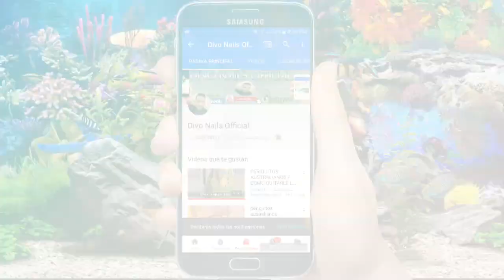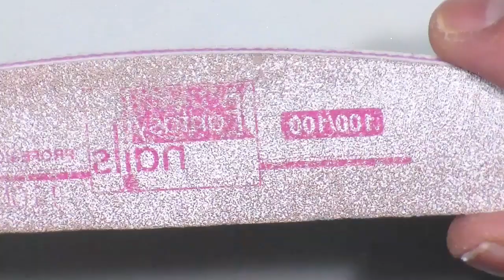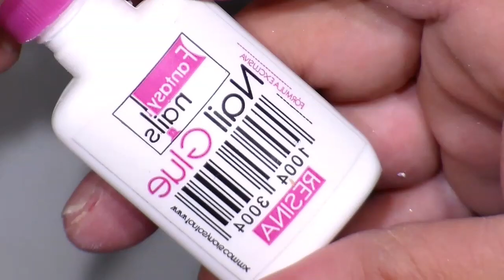UÑAS AMARILLO NEON CORTAS